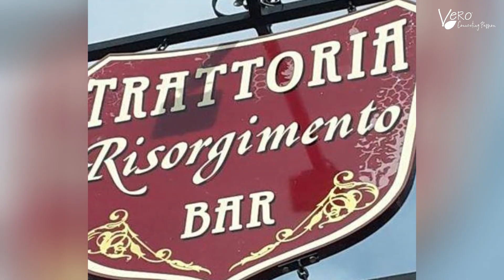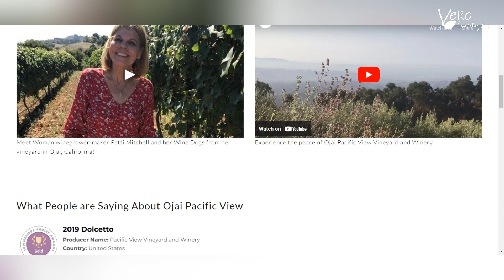Old World Meets New World in this CALIFORNIA DOLCETTO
Unlock the secrets of an unlikely California wine: the Dolcetto of Ojai Pacific View.  Directly from one of the producers herself, Jacqueline Mitchell, hear the funny story of how her mother Patti Mitchell was inspired to plant this unique grape from Piedmont on their California mountaintop ranch.  Discover why this wine is delicious and special and so much more as Jacqueline shares her family’s wine.

🍷 Here’s our blog article about Ojai Pacific View and their Dolcetto

About Vero:
Did you know that less than 1% of wines make it to US retailers' shelves? At Vero, which means “real” in Italian, we are constantly looking for small production, sustainably made, authentic wines from farmer-artisans not yet present in the US market. Our mission is to create a community of wine and food lovers, small producers and businesses where passion is the common denominator.